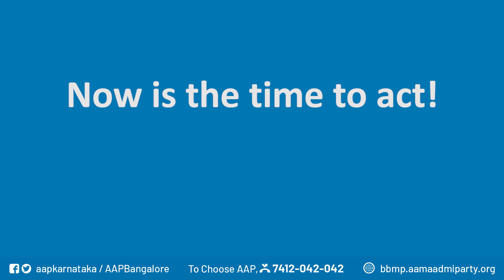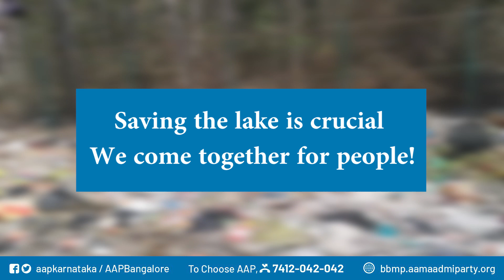AAP ಲೈವ್ ಮಾಡಿದ ಬೆನ್ನಿಗೆ ಬಿಬಿಎಂಪಿ ಜುನ್ನಸಂದ್ರ ಕೆರೆಯ ಕಸ ಹಾಯ್ದು ಬೆಂಕಿ ಇಟ್ಟಿದೆ.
ಈಗಲೂ ವಿಚಾರವನ್ನು ನಾವು ಗಂಭೀರವಾಗಿ ಪರಿಗಣಿಸದಿದ್ದರೆ ನಾಳೆ ಈ ಕೆರೆಯ ಮೇಲೂ ಕಟ್ಟಡಗಳು ಎದ್ದು ನಿಲ್ಲುವುದು ನಿಶ್ಚಿತ!